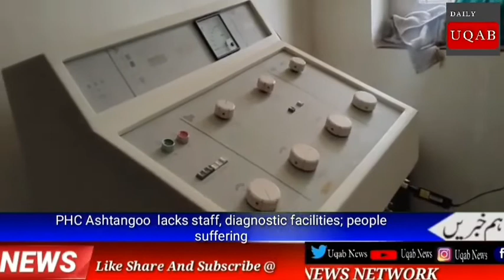بانڈی پورہ کا پبلک ہیلتھ سینٹر اشٹنگو بنیادی سہولیات سے محروم؛ لوگ پریشان